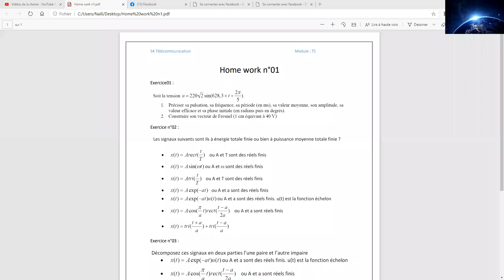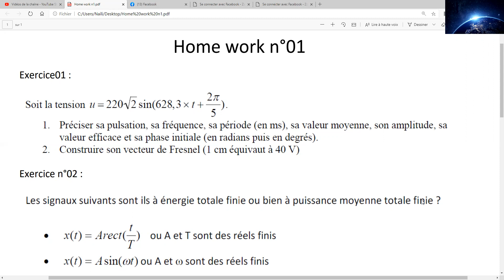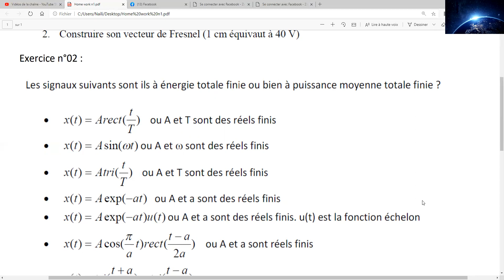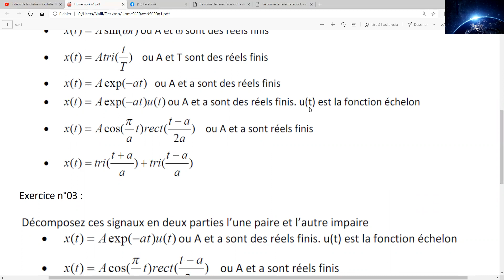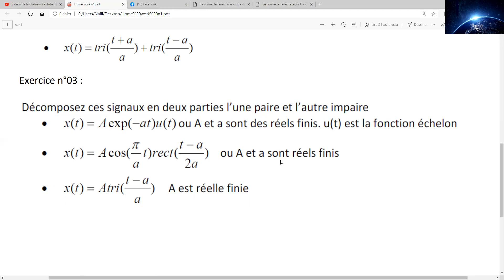home work n°01